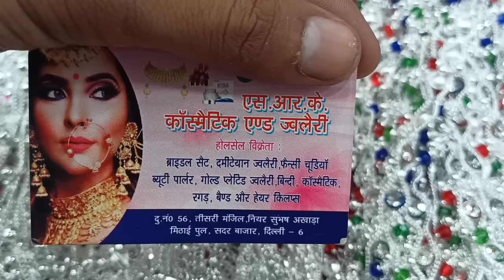₹4/- से शुरु गिलट पायल | वाइट मेटल पायल | चान्दी बिछिया | Wholesale Cheapest Price Payal Shop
SHOP NAME:-S.R.K COSMETIC AND JEWELLERY

Address:-  56 SHOP THIRD FLOOR MITHAI PULL SADAR BAZAR Delhi-110006

wholesale chandi gota payal paijeb chandi payal chutki new payal design gilat payal wholesale
cheapest payal rate shop in sadar bazar
wholesale market chandi payal sadar bazar
Milan Payal  Jewellery
wholesale chandi payal gota payal gilat payal paijeb chutki chandi work payal wholesale market payal sadar bazar
Payal gilat chandi payal chutki nag hathphool chokker set jewellery set paayal
 MIlan Payal Jewellery
Wholesale paayal sadar bazar
Wholesale items delhi
Wholesale wedding jewellery fancy
Wholesale mangalsutra
payal wholesale market rajkot

Silver anklets designs,
Payal ,
Payal designs,
chandi ki Payal,
silver Payal designs,
चांदी की पायल की डिजाइन,
चांदी की पायल,
चांदी की पायल के डिजाइन दिखाइए,
chandi ki Payal for bridal,
chandi ki Payal latest design,
2022 ki chandi ki Payal,
latest model silver anklets,
latest silver anklets designs with price,
dulhan chandi ki payal,
chandi ki pajeb design,
payal chandi ki design,
chandi  ke Payal 2022,
payal in silver design,
Latest silver Payal design 2022,
latest  trending silver anklets,
rajsthani Payal ,
new design of silver anklet,
Payal dijain,paujeb

payal wholesale market kolkata
payal wholesalers
payal wholesale market delhi
payal wholesale rate
payal wholesale market mumbai
payal wholesale market mathura
payal wholesale market
payal wholesale market agra
payal wholesale market indore
payal wholesale market hyderabad
payal wholesale delhi
white metal payal
payal wholesale sadar bazar
white metal ki payal
Wholesaler Payal bichiya cheapest price
Wholesale items delhi
Wholesale mangalsutra
Wholesaler Bichiya cheapest price
Wholesale items sadar cheapest
Wholesale paayal bichiya
Wholesale items new year 2021
Wholesale items new year business 2021
Wholesale items startup 2021
Cheapeat paayal bichiya
Latest chandi gota payal bichiya
Latest gilet payal cheapest payal
Cheapest payal bihar
Cheapest payal haryana
Cheapest payal wholesaler
Cheapest payal sadar bazar
Oldest wholesaler payal cheapest
Chandi cheapest payal wholesaler
Chandi gota payal cheapest wholesaler
silver payal wholesale market kolkata
gota chandi ki payal kaise banti hai
gota chandi payal wholesale market

gota chandi ki payal
designer payal jaipuri payal
sadar bazar cosmetic
silver payal gota chandi bichiya